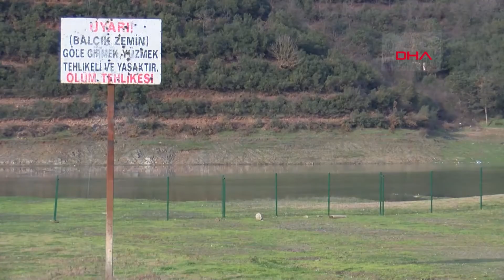İstanbul barajlarında doluluk yüzde 38,29'a çıktı; Alibeyköy barajı havadan görüntülendi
İstanbul'da barajların genel doluluk oranı, son yağışlar ile birlikte yüzde 38,29'a yükseldi. Su seviyesinin yüzde 50,06'ya yükseldiği Alibeyköy Barajı, havadan da görüntülendi.

İstanbul'da baraj doluluk oranı 9 Ocak'ta yüzde 19,16'a kadar düşmüştü. Bu tarihten itibaren etkili olan kar ve yağmur, barajlara yaradı. Son yağışlar ile birlikte İstanbul'da barajların genel doluluk oranı, yüzde 38,29'a çıktı.

ALİBEYKÖY BARAJI'NIN SUYU HER GEÇEN GÜN YÜKSELİYOR

O tarihlerde Alibeyköy Barajı'nda doluluk oranı yüzde 29,72'ydi. Son yağışlarla birlikte bu rakam, yüzde 50,06'ya yükseldi. Öyle ki, Ocak ayının başında vatandaşlar, göl havzasının boş kalan büyük kısmında rahatlıkla yürüyebiliyordu. Şimdiyse kurak toprak, büyük oranda su ile doldu. Öte yandan, sudan yüzlerce metre uzakta kalan Güzelce Kemeri de, her geçen gün suya yaklaşıyor. Artık Kemerin görüntüsü, eski günlerde olduğu gibi yeniden suya yansıyor.

"BİR AY ÖNCE SU YOKTU, KARŞIDAN KARŞIYA GEÇEBİLİYORDUK"

Baraj kenarına sık sık yürümeye geldiğini söyleyen Sait Yetiş, "Bundan bir ay önce geliyorduk, karşıya geçebiliyorduk, su yoktu. Devamlı geliyoruz buraya, bu sene bayağı bir inmişti su. Geçen sene iyiydi doluluk. Bu sene bayağı kurak geçiyor" dedi

"İNŞALLAH DAHA İYİ OLUR"

Önceki yıllarda suyun çok daha yüksek olduğunu ifade eden Mustafa Yetiş ise,  "Genellikle her hafta iki defa geliyoruz buraya, daha önce de su yoktu. Bayağı aşağıdaydı. Şu anda iyi, toparlandı. Su buradan görünmüyordu. Daha ileriden araba bile geçmişti, izleri vardı, kapanmış. İnşallah daha iyi olur. Daha önceki yıllarda yukarıdaki tabelaların orada mangal yapıyorduk, su oraya kadar geliyordu" diye konuştu.